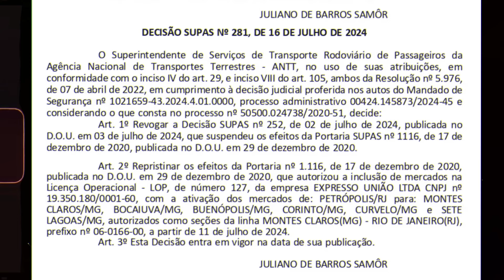Nova ITAPEMIRIM perde mais uma na Justiça, mas novela deve continuar.